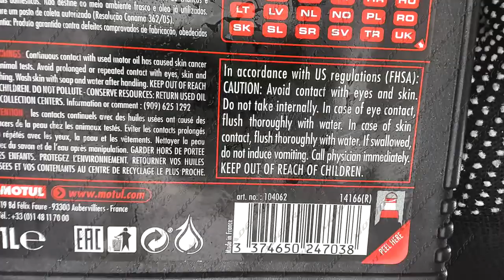M 564 Масло 4T, 1л полусинтетика, 10W 30, 5100, API SL SJ SH SG MOTUL #104062, шт